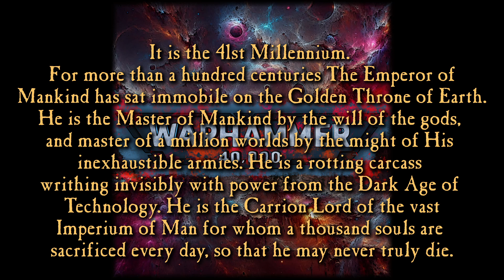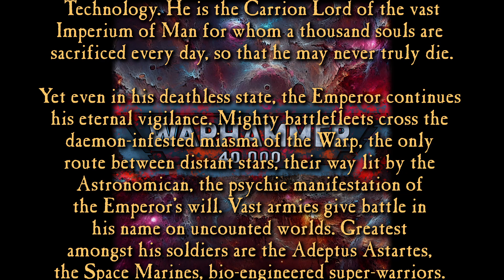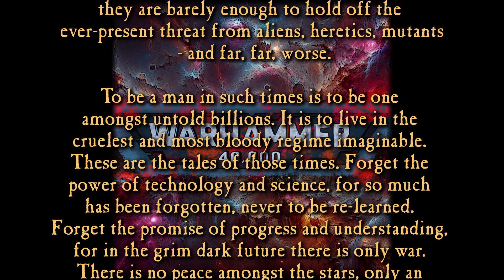The Introduction | Warhammer 40k Original Music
"It is the 41st Millennium. For more than a hundred centuries the Emperor of Mankind has sat immobile on the Golden Throne of Earth. He is the master of mankind by the will of the gods and master of a million worlds by the might of His inexhaustible armies. He is a rotting carcass writhing invisibly with power from the Dark Age of Technology. He is the Carrion Lord of the vast Imperium of Man for whom a thousand souls are sacrificed every day so that He may never truly die.

Yet even in His deathless state, the Emperor continues His eternal vigilance. Mighty battlefleets cross the daemon-infested miasma of the Warp, the only route between distant stars, their way lit by the Astronomican, the psychic manifestation of the Emperor's will. Vast armies give battle in His name on uncounted worlds. Greatest amongst His soldiers are the Adeptus Astartes, the Space Marines, bio-engineered super-warriors. Their comrades in arms are legion: the Imperial Guard and countless planetary defence forces, the ever-vigilant Inquisition and the Tech-priests of the Adeptus Mechanicus to name only a few. But for all their multitudes, they are barely enough to hold off the ever-present threat to humanity from aliens, heretics, mutants -- and far, far worse.
To be a man in such times is to be one amongst untold billions. It is to live in the cruelest and most bloody regime imaginable. These are the tales of those times. Forget the power of technology and science, for so much has been forgotten, never to be relearned. Forget the promise of progress and understanding, for in the grim dark future there is only war. There is no peace amongst the stars, only an eternity of carnage and slaughter, and the laughter of thirsting gods."

We're approaching critical mass. Two or three additional songs before I release the album!

I started realizing I had less overall-ambient music than I hoped for... and then this song appeared. I definitely wanted to start the album with a huge impact. So... the lore!

Let me know what you think! The plan is to release the official Warhammer 40k album come 1st of 2025. This will be in tandem with my other DND album as well.

Thanks